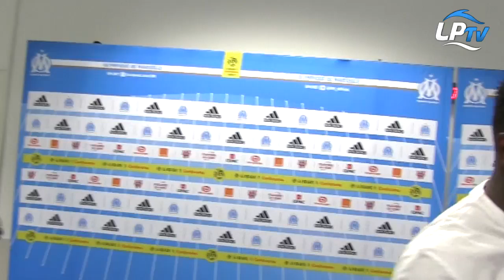Mandanda : "J'ai pris tellement de plaisir à jouer !"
Steve Mandanda était de retour au Stade Vélodrome, un peu plus d'un an après son dernier match.